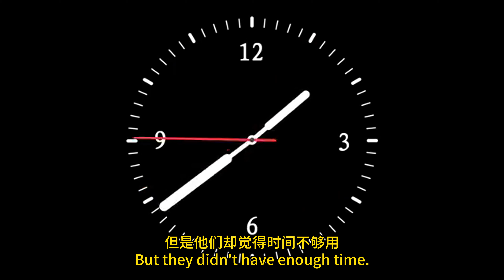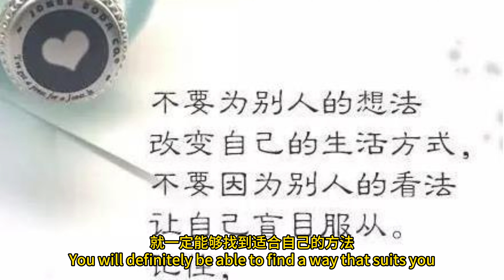Is 24 hours really enough?